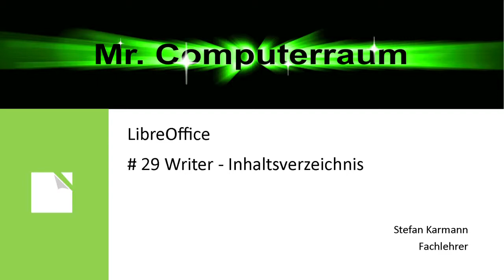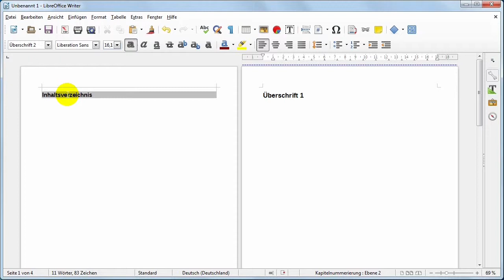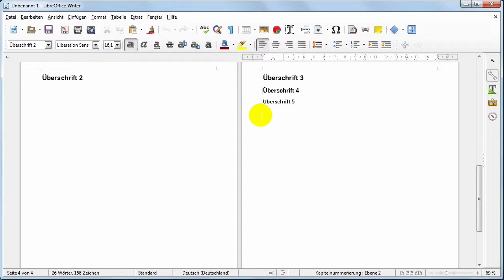29 Writer - Inhaltsverzeichnis anlegen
Hier wird beschrieben, wie im LibreOffice Writer ein Inhaltsverzeichnis eingefügt wird. Über einen Rechtsklick kann das Inhaltsverzeichnis immer aktualisiert werden.